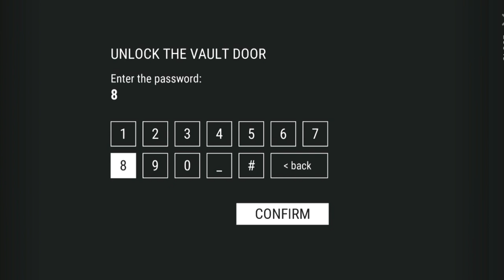Unlock Bunker Alfa As a New Pleyer || For Beginners || Last Day On Earth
how to unlock bunker Alfa in 20 level
how to go bunker Alfa
how to open bunker Alfa
first time unlock bunker Alfa
in 20 level how to unlock bunker Alfalast day on earth
bunker aplha bug
walk over the walls
face the big one
how to kill the big one
killing the bigoneearth
canal heavy army
legendary tip
epic tip mod last day on earth
new event
last day +on earth survival
last day on earth mod
last day on earth survival gameplay
survival game
day on earth
bunker last day
casamata
jcf
guia
ldoe raid
last day survival
Скачать Last day on Earth:Survival
ldoe Survival
Bunker
Last Day On Earth
Game
Letsplay
no
Zombies
Alfa
commentary